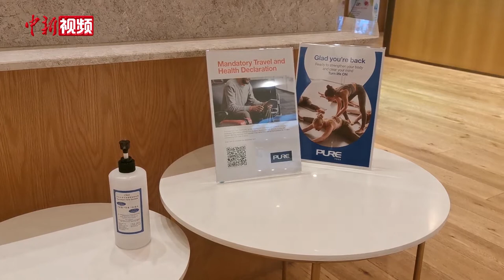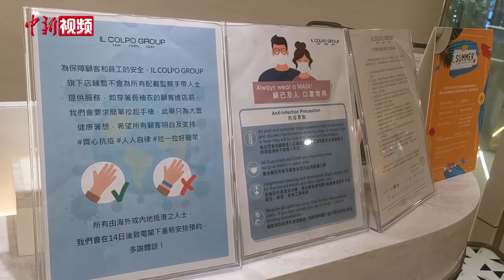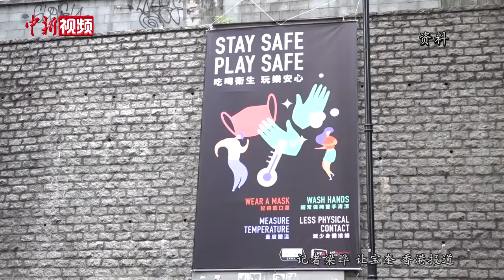香港麻将馆等商业场所5月8日开始恢复营业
过去数周香港新冠肺炎疫情越趋稳定，香港特区政府日前宣布，5月8日零时起放宽部分“减少社交接触”的措施。当天香港七类早前关闭的商业处所重新开始营业，包括游戏机中心、健身中心、游乐场所、以及包括戏院在内的公众娱乐场所、美容院、按摩院和麻雀天九耍乐处所。此外，酒吧及酒馆亦于当日恢复营业。